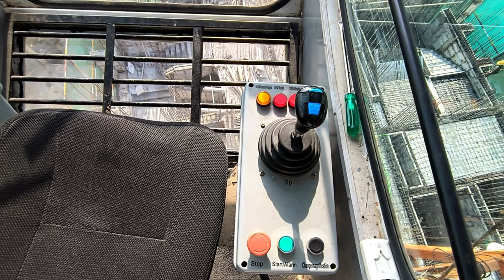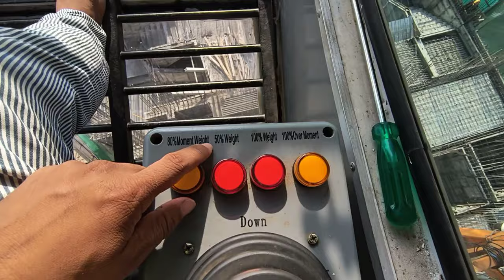Tower Crane Operator 🏗️🏗️ | Tower Crane Training Kaise Hoga 😨 | Potain Crane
how to become a tower crane operator
mobile crane operator training
container crane operator training
how to become a crane operator
crawler crane operator training
day in the life of a tower crane operator
tower crane operator salary
heavy equipment crane operator training
crane operator climbing video
ship crane operator training